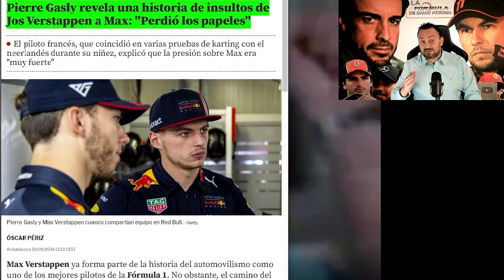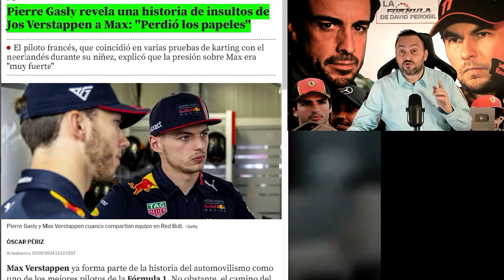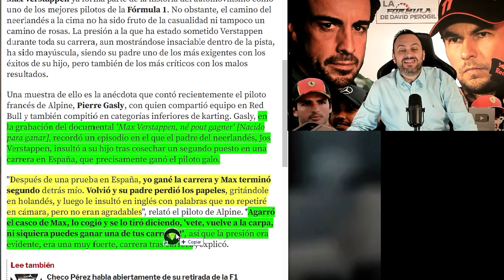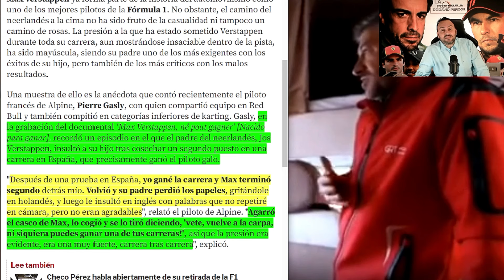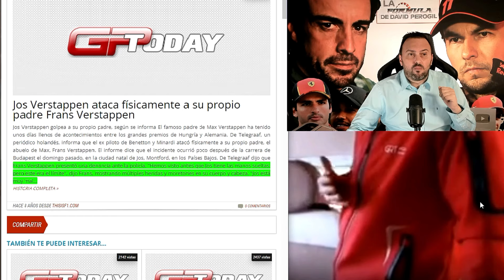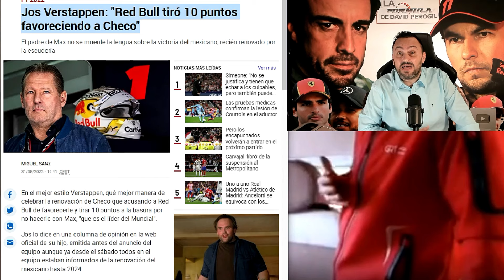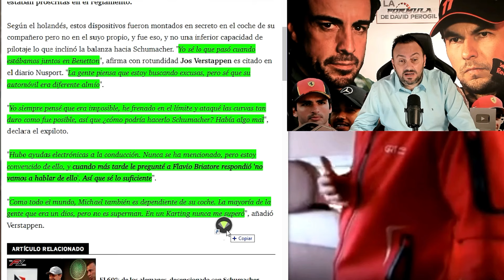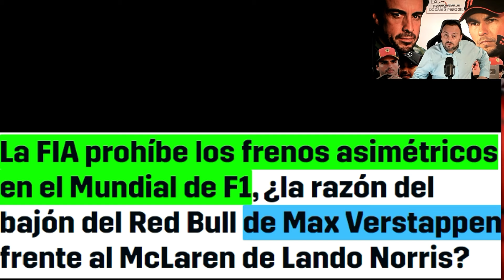EL AGRESIVO JOS VERSTAPPEN TUVO TODO EL PODER EN RED BULL F1 Y YA SABÍA DE LAS AYUDAS ELECTRÓNICAS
PODCAST SPOTIFY:
PODCAST AMAZON MUSIC: